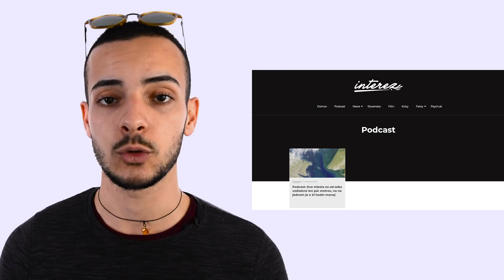PARAZITY, ktoré žijú na tvojom TELE | NOVÝ KANÁL | V KOCKE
Pohodlne sa usaďte a vychutnajte si náš nový diel V KOCKE. :)